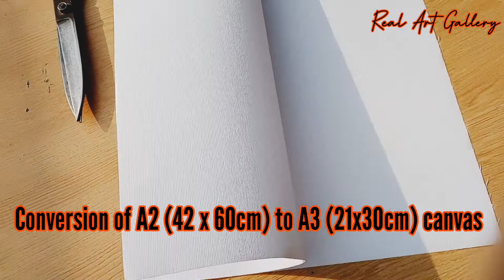how i made frame for Painting |How to convert large canvas to small canvas| framing of canvas|diy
Hello guys in this video i have converted my big size A2 canvas , size 42 x 60 cm to A3 size 21 x 30 cm

And then framed it , easily so that all of u will it easily ..

Also see this links for popular videos thanks.

Diy , handcrafts projects

 # My daily Acrylic painting challenges

# Tropical island paintings so easy

# Moon and night stars painting

SCIENCE AND TECHNOLOGY VLOGS

2 MY VLOGS

Visit to the zoo park , its fun

2 country side travel vlog

Mountains and spring painting

thanks